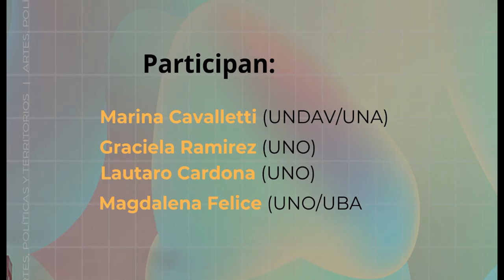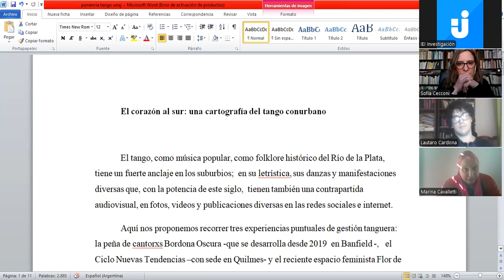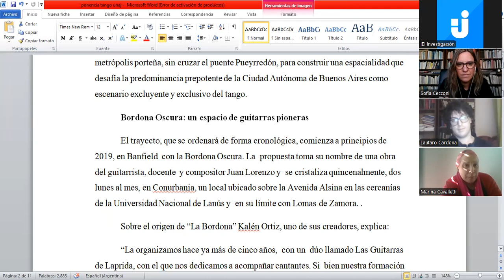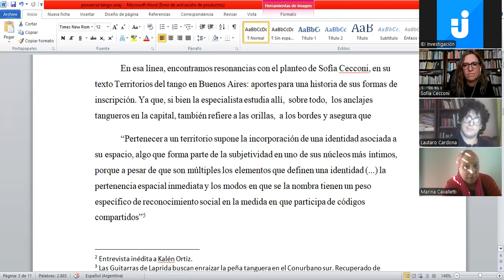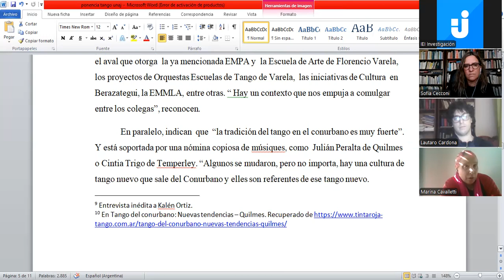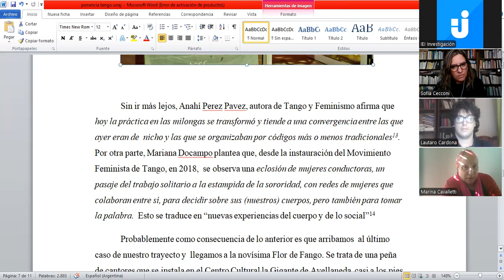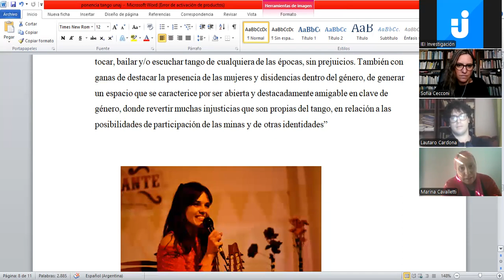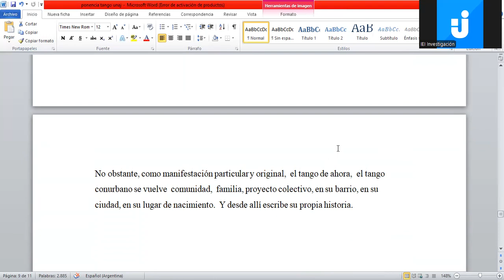Tango y Conurbano. Exploraciones y aproximaciones a las nuevas propuestas y ofertas culturales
Tango y Conurbano.
 Exploraciones y  aproximaciones a las nuevas propuestas y ofertas culturales.     Coordina:  Cecconi, Sofía (UNO/UBA)

El corazón al sur: una cartografía del tango conurbano. Marina Cavalletti (UNDAV/UNA)
Imaginarios sobre los conurbanos en el tango contemporáneo. Graciela Ramirez (UNO); Lautaro Cardona (UNO)
Estéticas conurbanenses en el tango contemporáneo. Sofía Cecconi (UNO/UBA); Magdalena Felice (UNO/UBA)